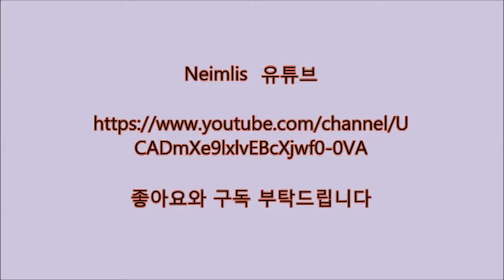[더 킹 오브 파이터즈 2002 언리미티드 매치]루갈 vs 나메 기스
내뿜게 vs 내뿜게 2탄